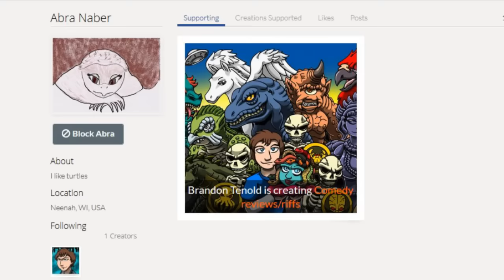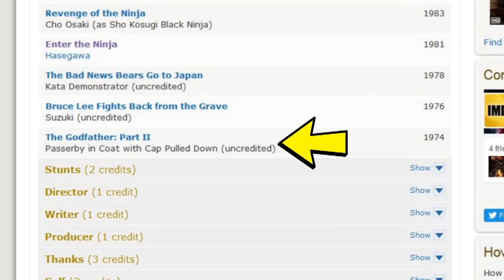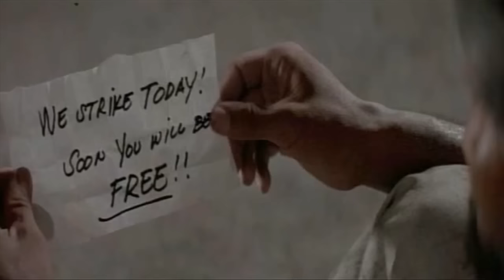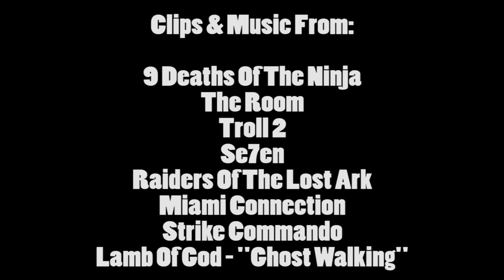Brandon's Cult Movie Reviews: 9 DEATHS OF THE NINJA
Ninja's! Nazi's! Dance sequences! It's the martial-arts action movie "9 Deaths Of The Ninja" (1985) starring Sho Kosugi!